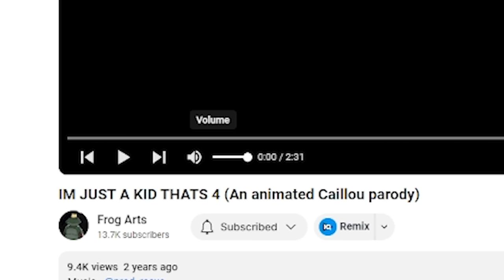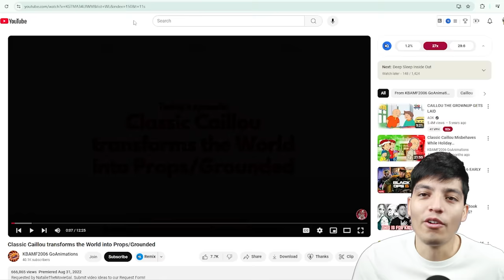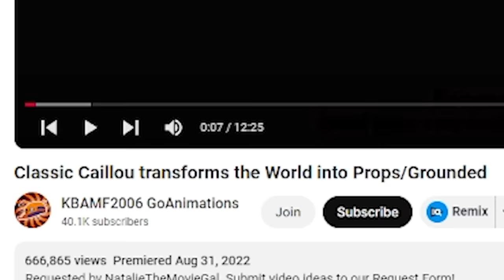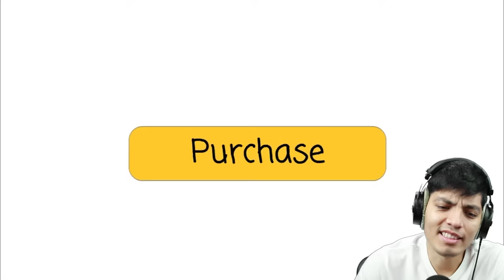Caillou SCARIEST horror stories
SCARIEST Caillou videos on the internet!